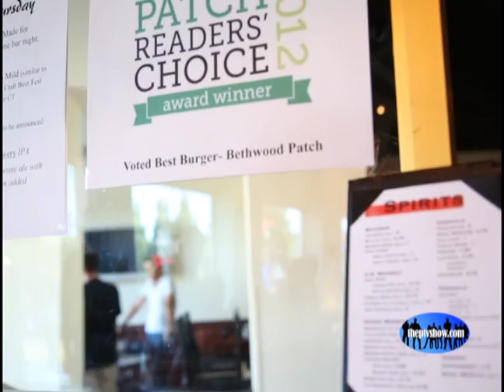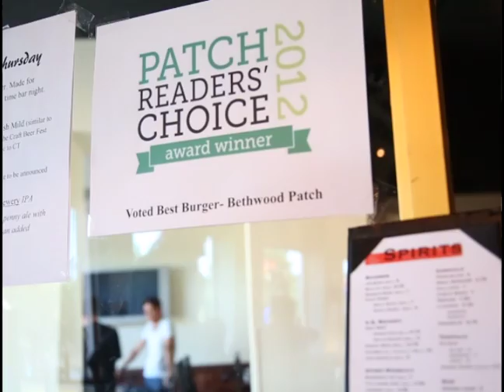Winchester Restaurant on CT Perspective TV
The Winchester Restaurant in Woodbridge